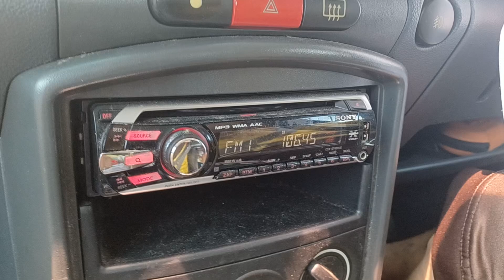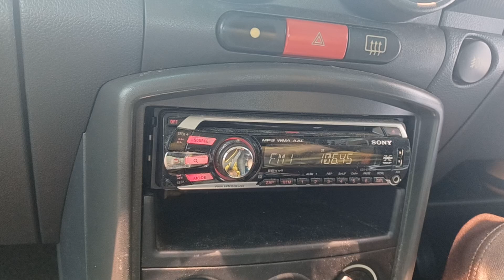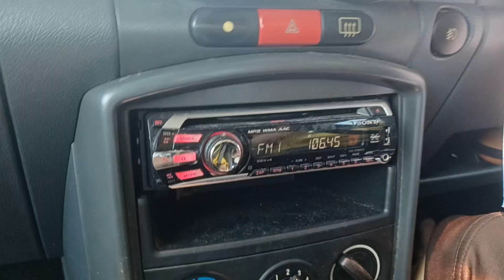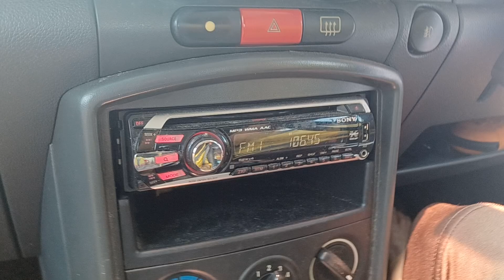MY Radio Ad 2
1. MY 录音
2. MY 好玩 U Mobile U Home 5G
3. Daikin 100th Anniversary Jingle Radio Ad
4. Astro Kita Happy Merdeka Day Radio Ad
5. MY 好玩
6. MY 好玩新歌
7. MY Music playing